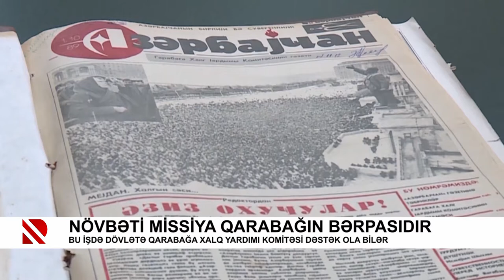Növbəti missiya Qarabağın bərpasıdır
Bu işdə dövlətə Qarabağa Xalq Yardımı Komitəsi dəstək ola bilər